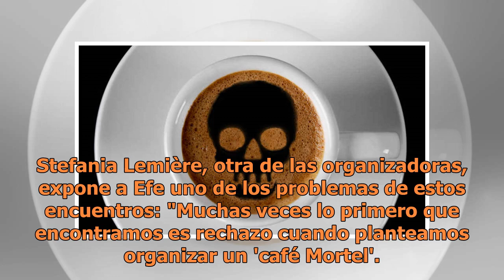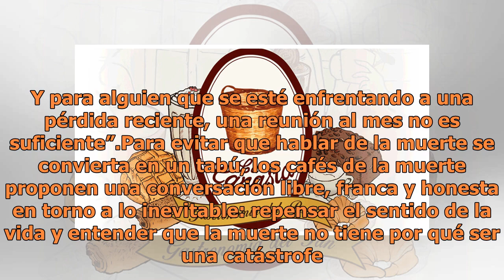"Cafés mortels", un espacio para hablar de la muerte sin tabúes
No se busca un enfoque teórico, ni se invita a expertos. "Nadie es un experto cuando, por una causa u otra, se enfrenta a la muerte. Es un tema en el que todos podemos aportar opiniones y experiencias, y todas ellas son válidas", aclara Bérard. Stefania Lemière, otra de las organizadoras, expone a E...